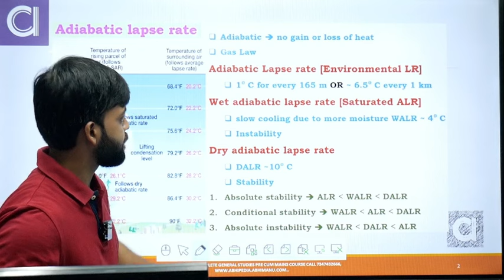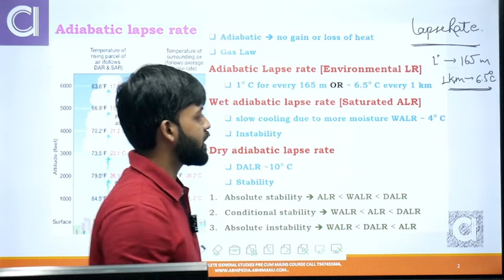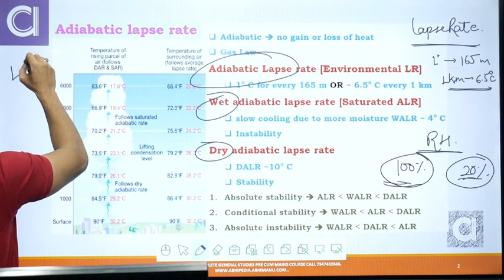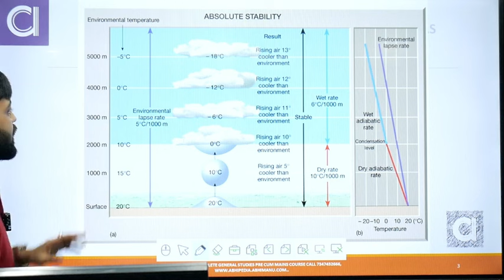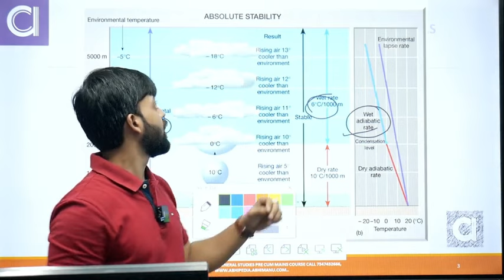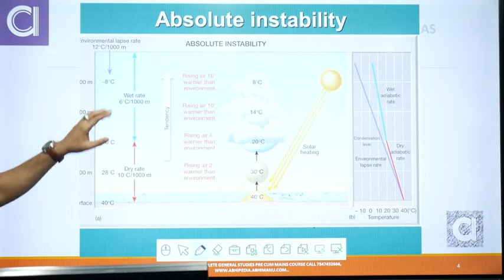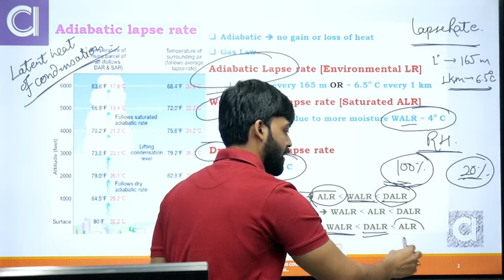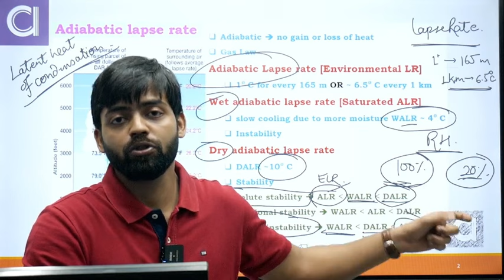Understanding the Adiabatic Process | Geography for UPSC 2025 | abhimanu IAS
Dive into a comprehensive understanding of the Adiabatic Process with a focus on UPSC 2025 preparation. This session is tailored to help you master this critical concept in Geography, ensuring you are well-equipped for the upcoming exams.